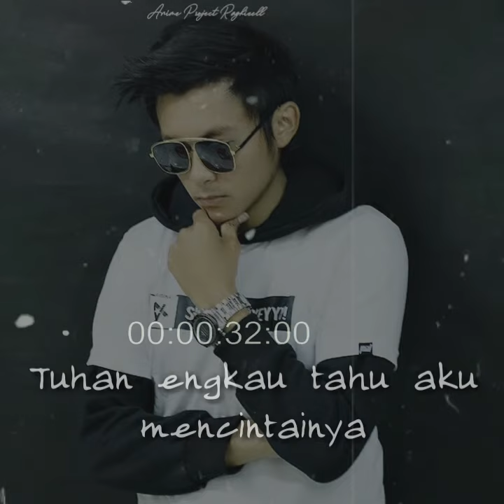Status kekinian Baper ( Aya Ibrahim - Cover Slalu Ada ) By Raghieell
Song :  Aya Ibrahim - Cover Slalu Ada
By : Anime Project Raghieell